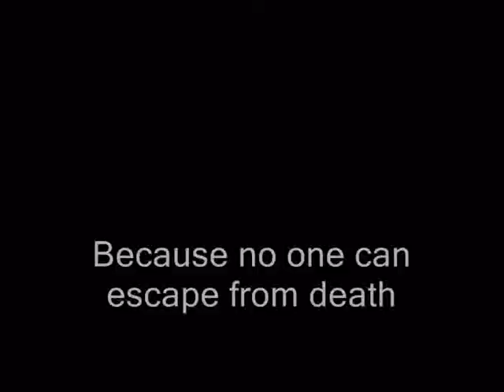Deadly Carnival Games Trailer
This is a trailer for a fanfic at asianfanfics.com